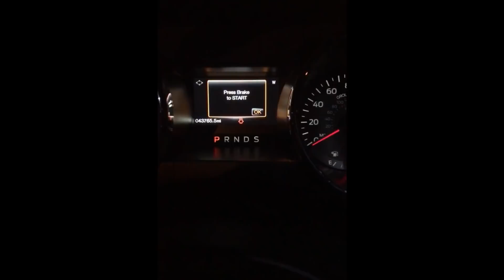TT coyote VS Youtube callout 2018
Decided to check out the youtube callout tour event at galot motorsports park in NC, was pretty cool meeting and running streetspeed717 and guitarmageddonzl1, track was very nice and awesome.

Drove the mustang there from Alabama, ran it and drove it back. Didn't quite run the times i wanted but no complaints with the heat, best was a 6.168 @ 113.60 on the last run against the ZL1

Had to show the video with the announcer in it at the end, he was hilarious all day long, was great to listen to him haha

Just now starting to do stuff with this channel, let me know anything you guys wanna see!